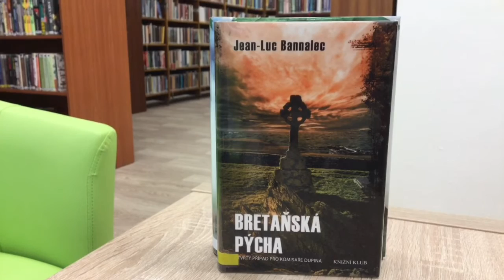Nové knihy sedmého týdne 2017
Jako každé pondělí přinášíme našim čtenářům nové knihy.